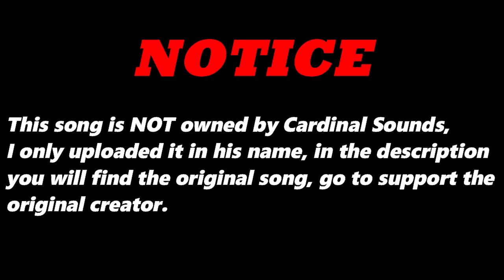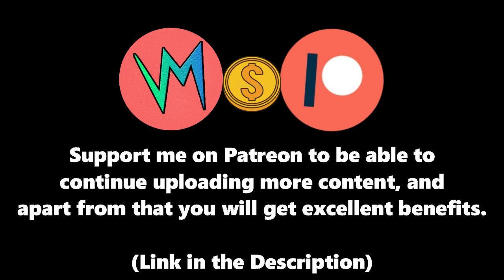Humans Be Free Story (Original Version) By Skyl1n3s | Re-Uploaded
⬛ | Information about Cardinal Sounds:
👤 | Find the Original Song Here: ⬎
🎵 Name: Infrared
✔️ Creator: Letter Box
💽 Album: Infrared
Humans Be Free Story (Original Version) - Skyl1n3s